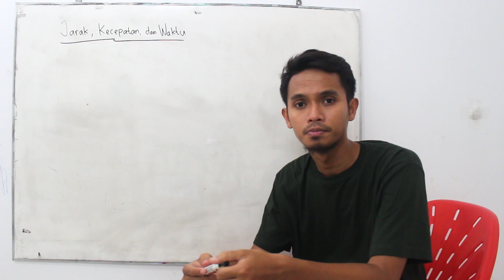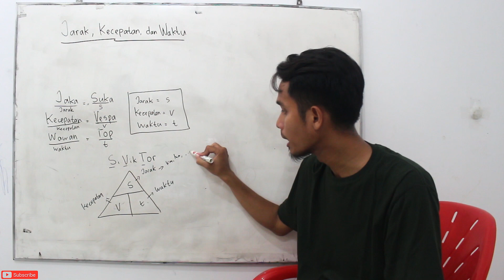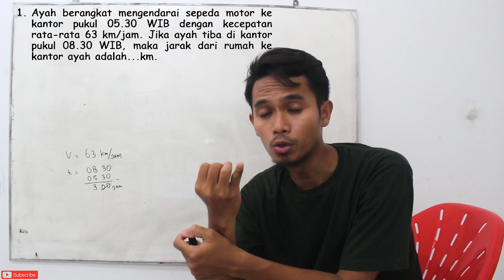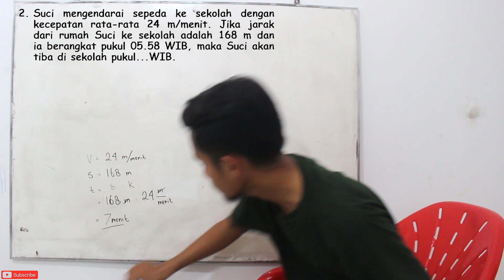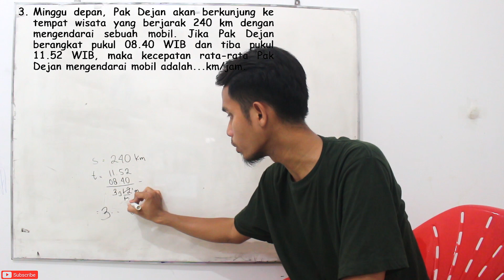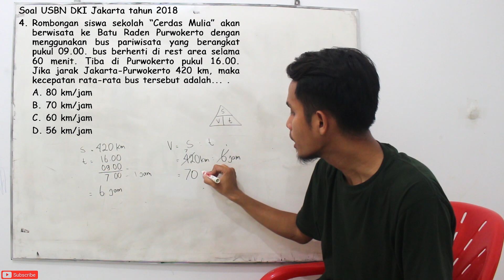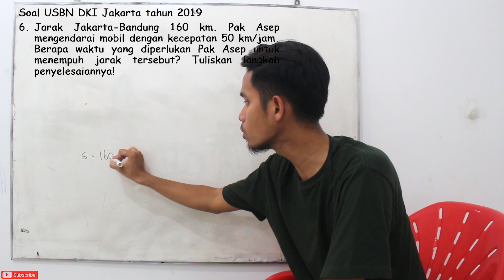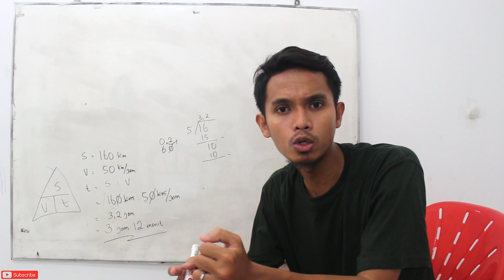Cara Mudah Menentukan Jarak, Kecepatan, dan Waktu (Bonus soal USBN SD)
Contoh soal dibuat berdasarkan soal-soal Ujian Sekolah (USBN 2 tahun terakhir), tujuannya agar anak-anak mudah menerapkannya pada soal ujian nantinya.